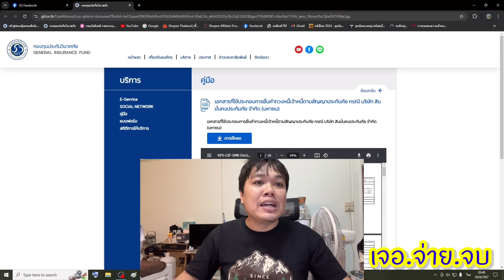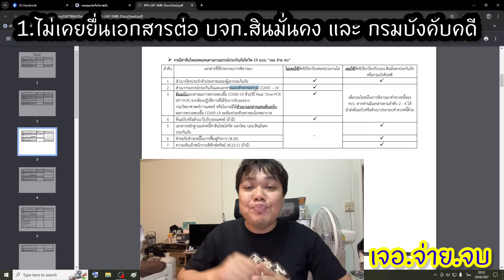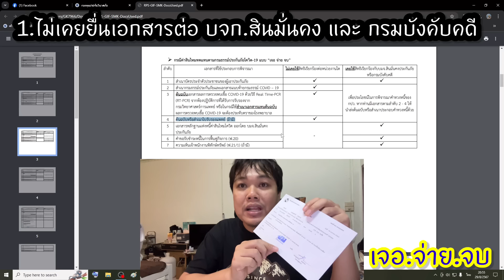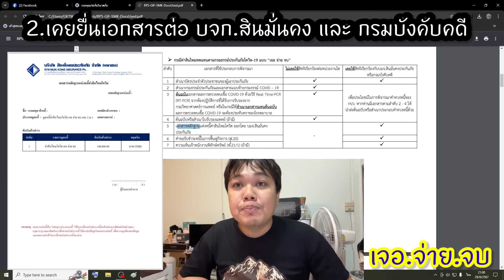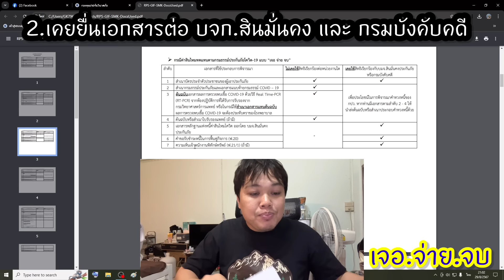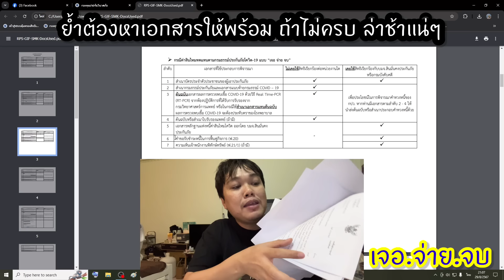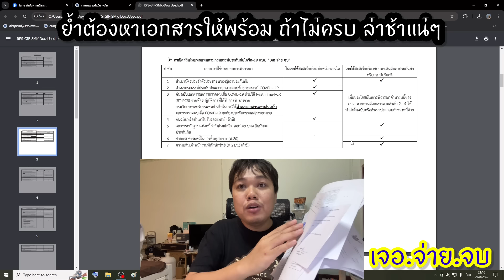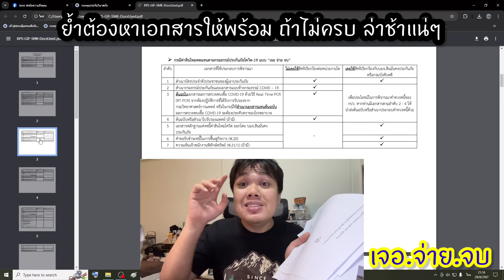กปว. ประกาศ ใช้เอกสารดังนี้ “ เคส เจอ.จ่าย.จบ บจก.สินมั่นคง ” มี 2.กรณี ใช้เอกสารเพิ่มเติม 2 รายการ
ที่มา เว็บตรง กองทุนประกันวินาศภัย(กปว.)

เอกสารที่ใช้ประกอบการยื่นคำทวงหนี้ กปว.

ขั้นตอนการยื่นคำทวงหนี้ผ่านระบบคุ้มครองสิทธิเจ้าหนี้
ในกรณีที่บริษัท สินมั่นคงประกันภัย จำกัด(มหาชน) ถูกเพิกถอนใบอนุญาตฯ

สมัคร Account กปว.

ใบ ฟ.20 เว็บกรมบังคับคดี